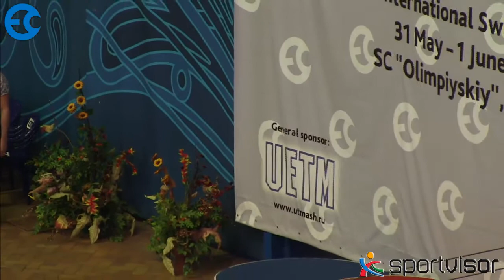Energy Standard Championship 2014 Victory ceremony 50m Butterfly, 400m Freestyle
Energy Standard Championship-2014